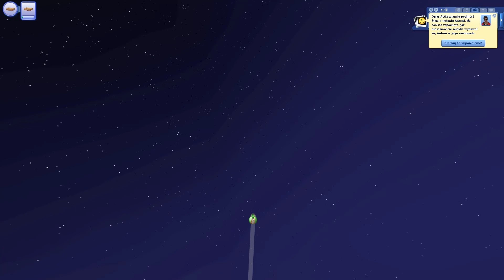💎 SIMS 3 #33 RODZINNY ODCINEK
💎 Dzisiaj zapraszam Was do domu Holly. Emma idzie pierwszy raz do szkoły, Holly przygotowuje dla niej niespodziankę na tyłach domu. Omar zabiera się poważnie do roboty a Cynamonek… Cynamonek ma dzisiaj urodzinki 💖

📌 Origin ID: MaikkaSky
📌 TS3 Społeczość: Maja3335
🔶 A license to use the following media was purchased under Pond5's Content License Agreement, a copy of which is available for review
Kompozytor: Estúdio Cafofo